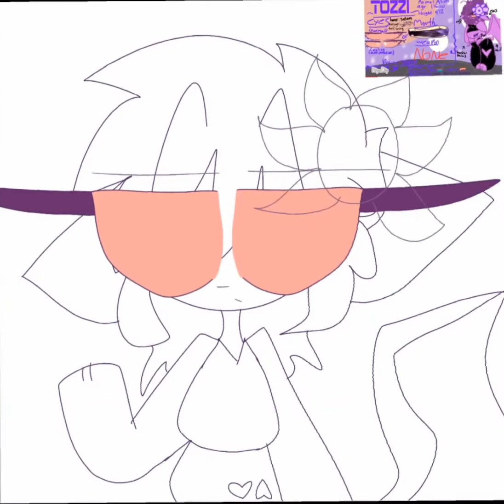Its.... (Gift for @PPEPPPER )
Ft. Tozzi
Time taken: 17 mins 😳
Fandom: Oc Gift